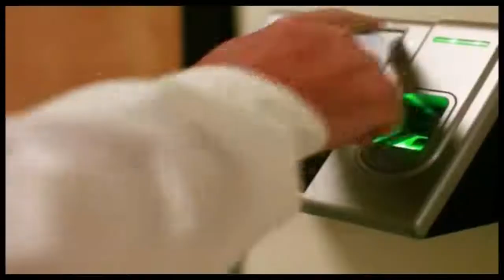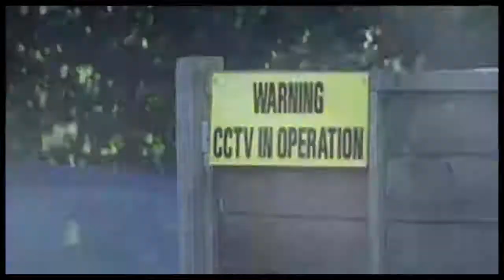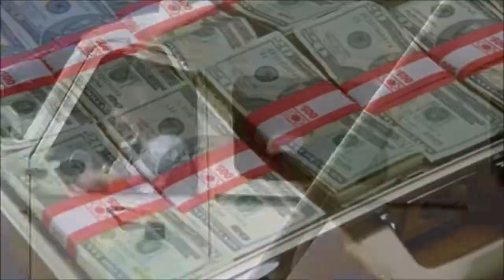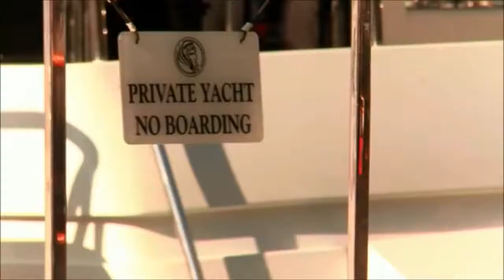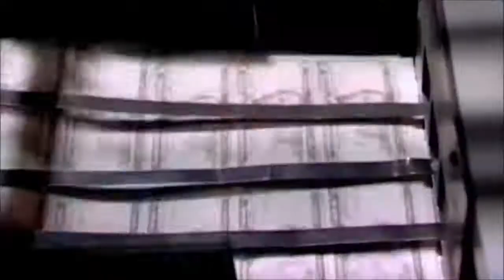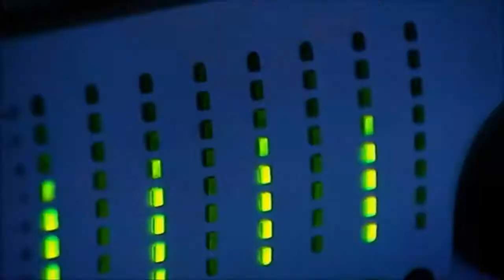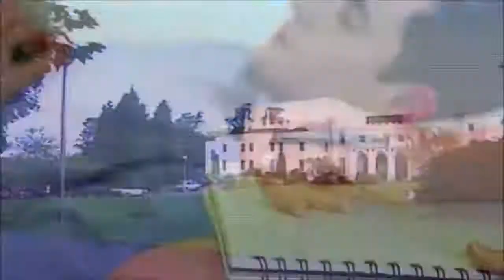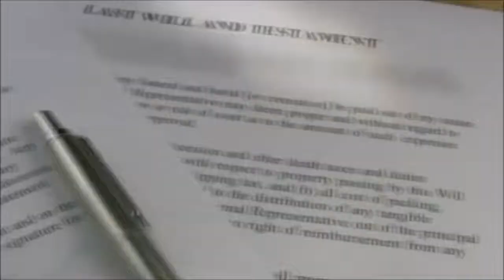Billionaires Top Security Systems Documentary